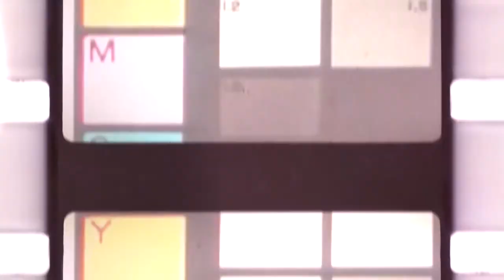Lost Liners: Palaces on the Ocean Floor Promo